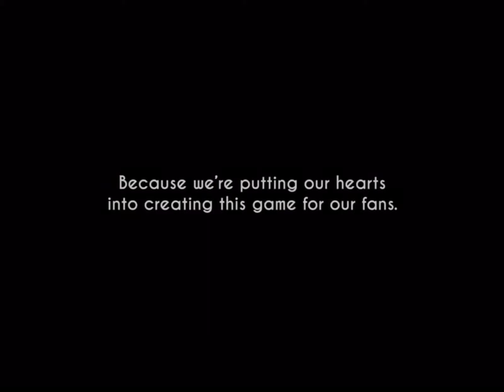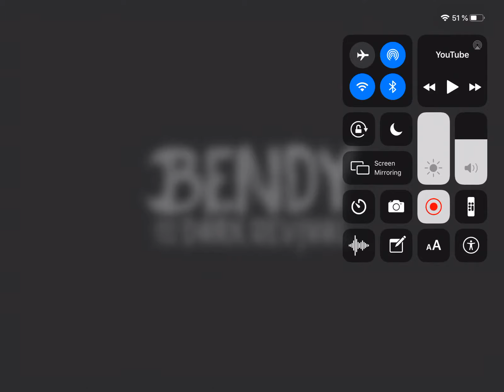Back into the inky deaths (Reaction to Bendy and the Dark Revival teaser trailer)